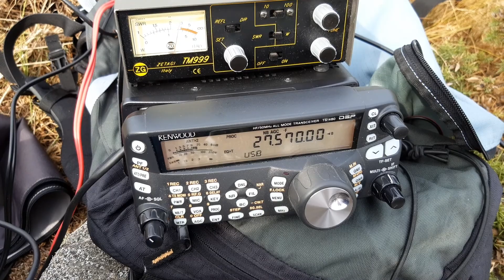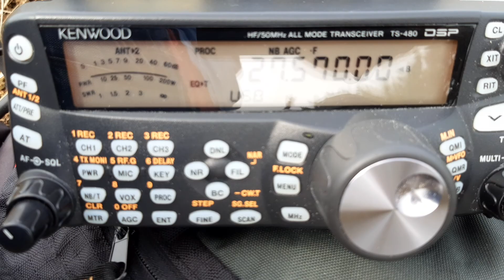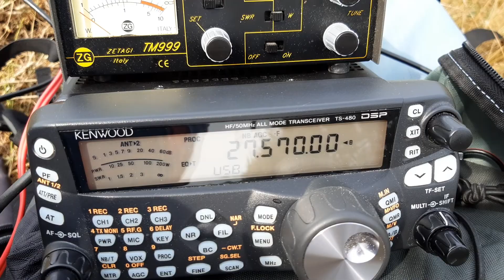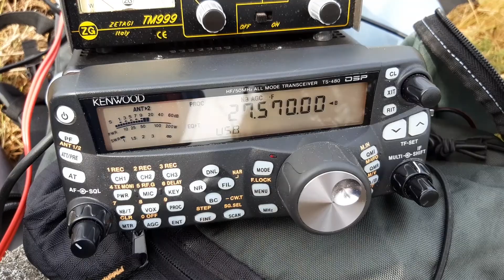QSO DX 104 ZK 106 La Corse Portable.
73' s cher ami Lionel!! Bonnes vacances à toi également!!